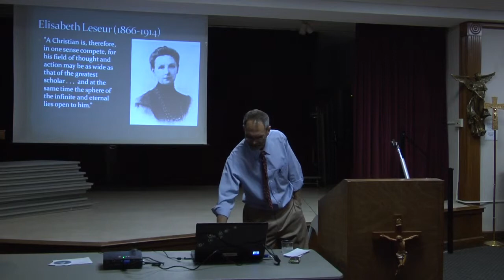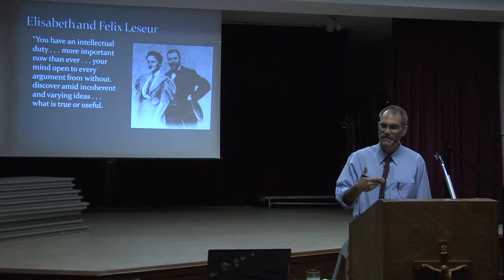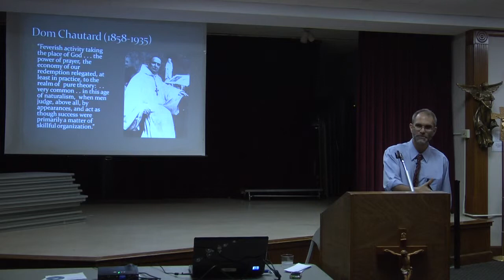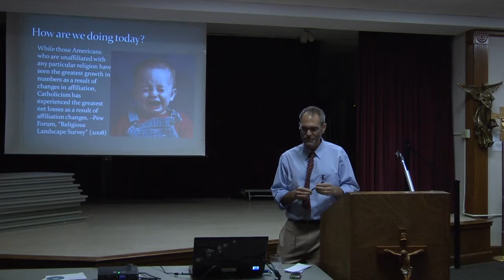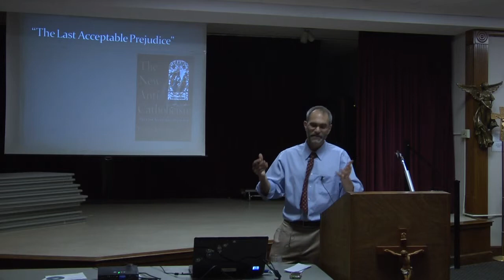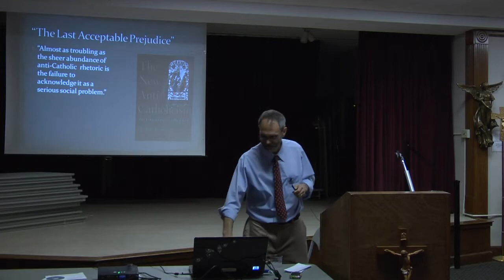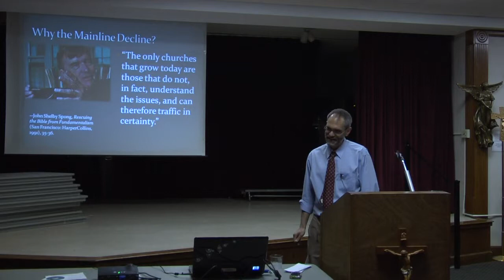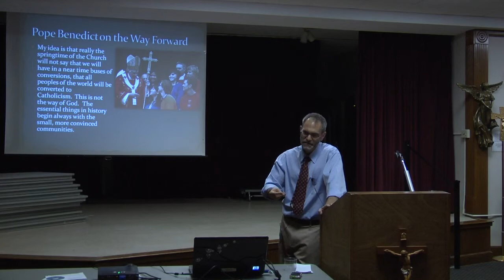Dr. David Anders, PhD on the history of the Confraternity of Christian Mothers- Part 4